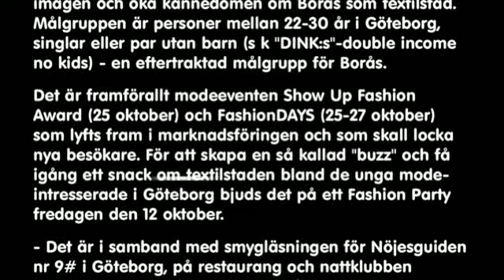BoråsBorås AB och Marketplace Borås i samarbete. mp4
BoråsBorås AB och Marketplace Borås i samarbete för att stärka imagen kring Textilstaden Borås. Nöjesguidens Fashion Party.